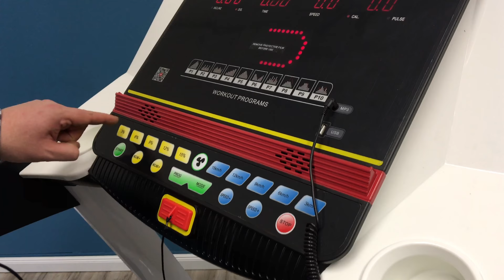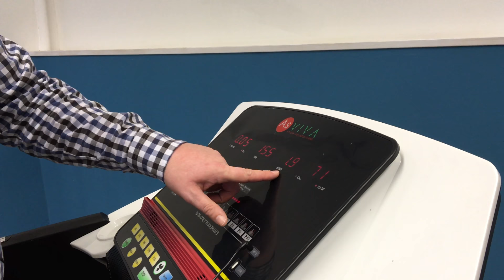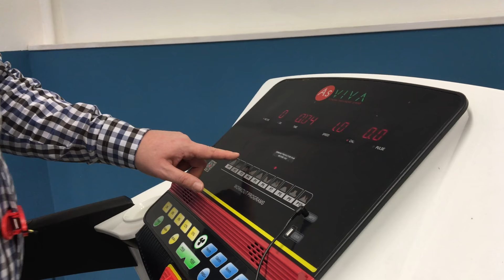ᐅ Testvideo - elektronisches Laufband AsVIVA T14 - auf Deutsch ☑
Testbericht des elektrischen Heimtrainer-Laufbands „AsVIVA T14“ mit Bluetooth-Funktion, USB-Port, AUX-Eingang, Android-Bildschirm und vielem mehr ☑
Weitere Informationen finden Sie hier: